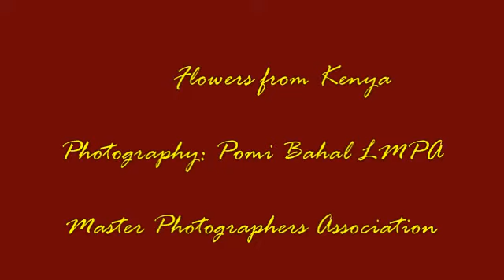Flowers from Kenya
Created by:Pomi Bahal LMPA
Master Photographers Association